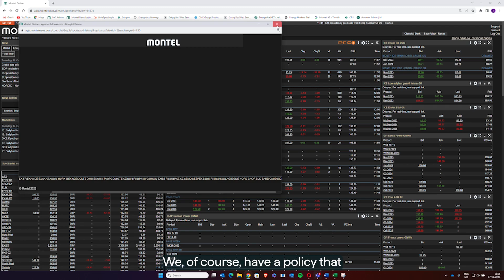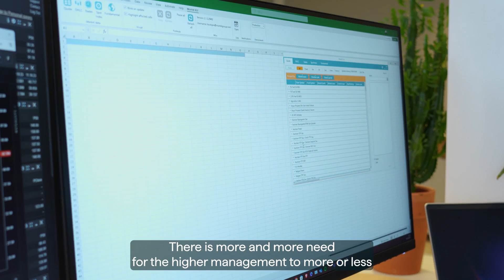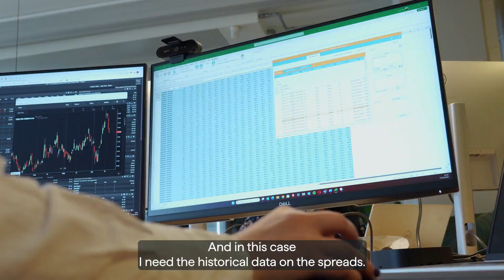Montel Market Data - Katri Evdokimova - Wienerberger.mp4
All the numbers you need to stay on top of energy markets from around the world. Get access to global energy prices from more than 25 energy exchanges and 7 brokers, the fundamental data driving energy price changes and insights into environmental markets from unique data sources. Listen to Katri Evdokimova - Wienerberger talk about how Montel Market Data has helped her.